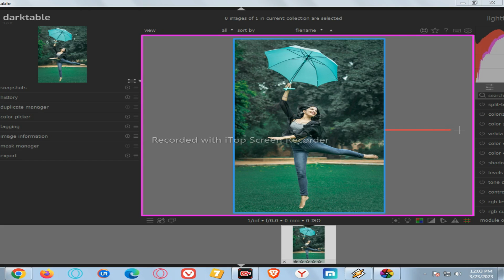Trending HDX Video | A Screen sdc editing cc | Background |191science world